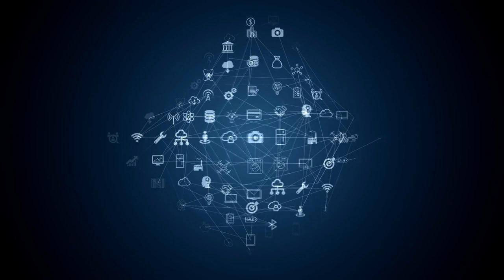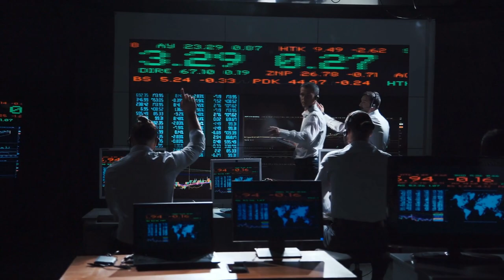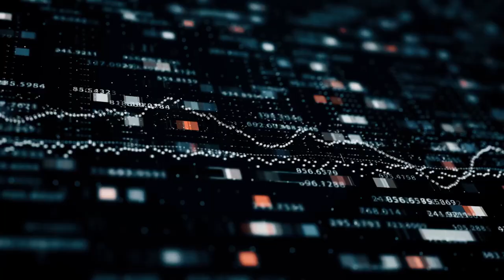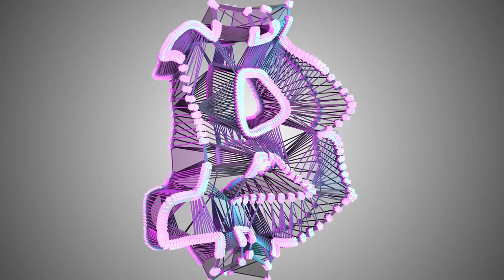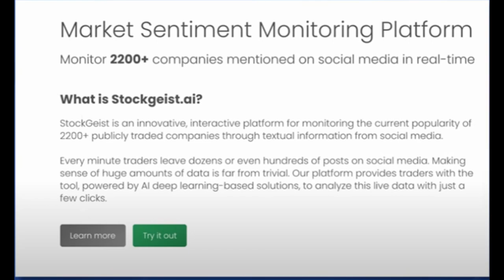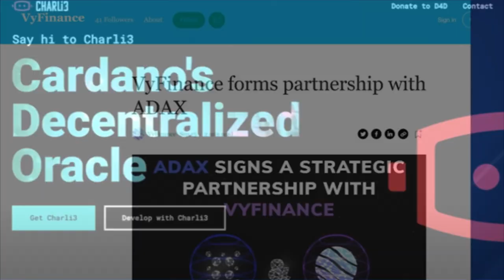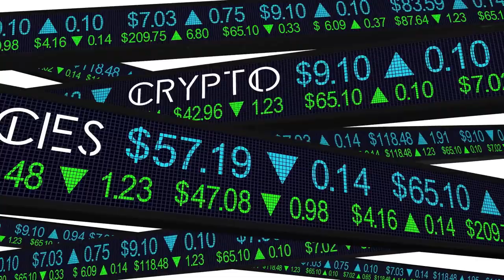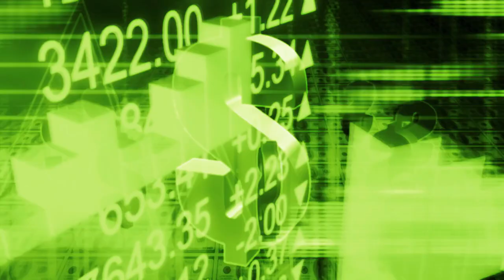Adax Altcoin de Baja Capitalización Puesto a la Luna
La innovación nunca duerme y el desarrollo sobre la red de Cardano continúa creciendo a un ritmo increíble. Con los contratos inteligentes de Cardano ahora finalmente en marcha, la carrera para lanzar el primer intercambio descentralizado en la red está en marcha. En este video, analizaremos a uno de los principales contendientes, Adax, un protocolo de intercambio y liquidez descentralizado, que podría elevar el estándar de las finanzas descentralizadas sobre una de las cadenas de bloques más impresionantes que existen.